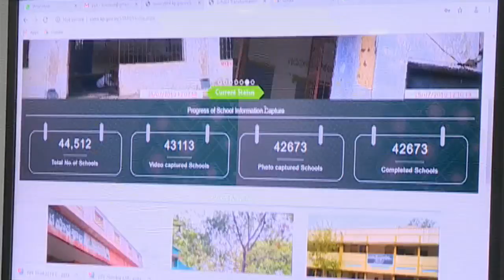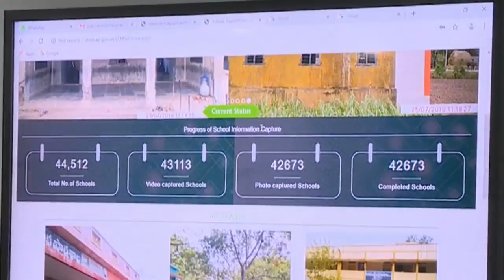Visuals of AP CM YS Jagan conducts review meeting with Authorities of Education system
Visuals of AP CM YS Jagan conducts review meeting with Authorities of Education system - 10th Aug 2019